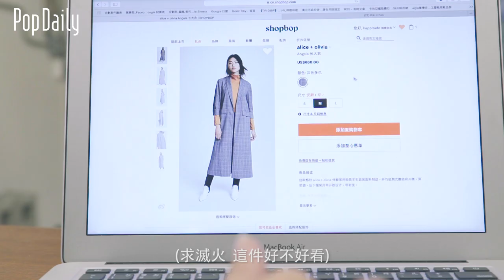TOP3 女生最常出現的購物行為 | PopDaily 波波黛莉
女生最常出現的購物行為Top3
你們是不是也會沒買手癢癢、心癢癢~~